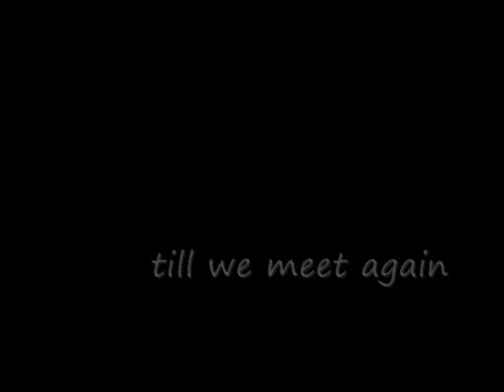End of 2 years in Grenada